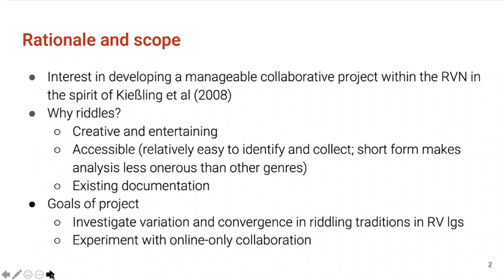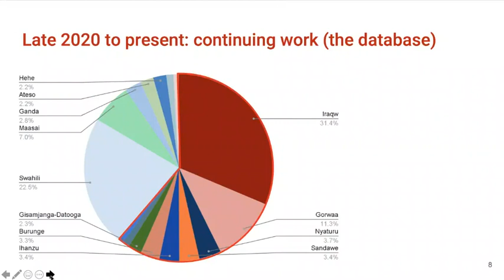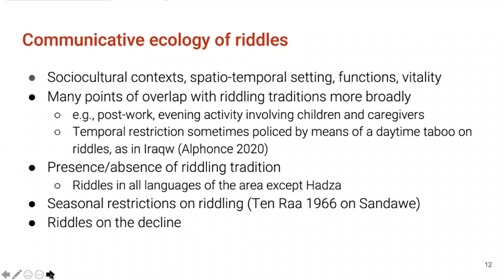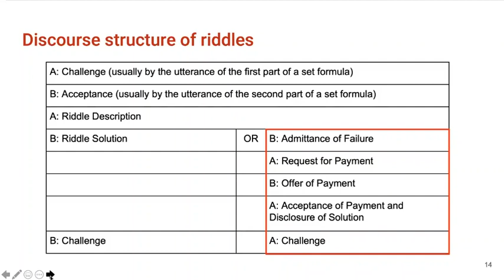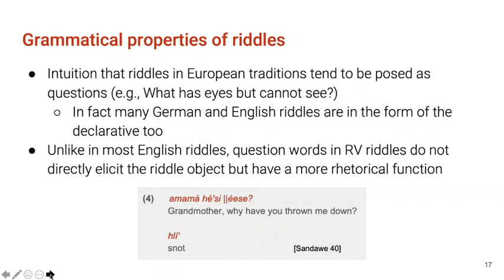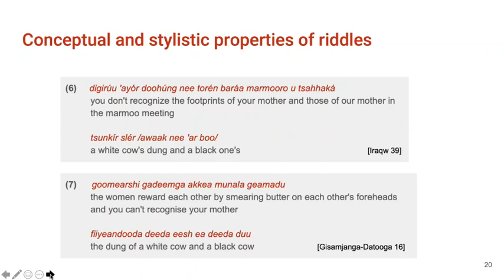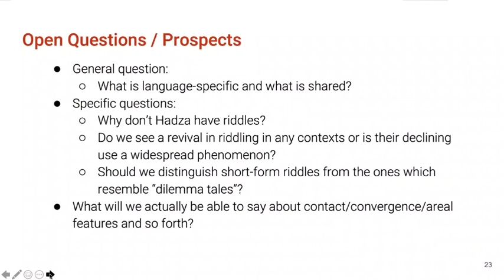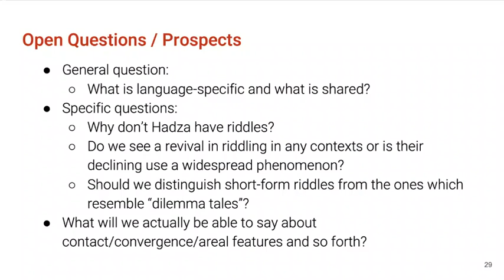RVN Webinar Series - Riddles of the Rift Valley: A One year Update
How to cite: Mitchell, Alice and Andrew Harvey. 2021. Riddles of the Rift Valley: A One-Year Update. Talk given at the Rift Valley Network Webinar Series. 01/12/2021.

Abstract: This talk provides a progress update on a collaborative project on riddling traditions in the Rift Valley that a group of RVN members have been working on for the last year or so. We outline our goals and rationale for the project, give some background about how our online collaboration has been organised, and we then present initial findings on four dimensions of our Rift Valley riddle research: (i) communicative ecologies; (ii) discourse structure; (i) grammatical and linguistic properties properties; and (iv) conceptual and stylistic features.